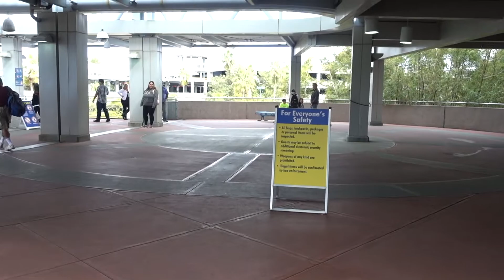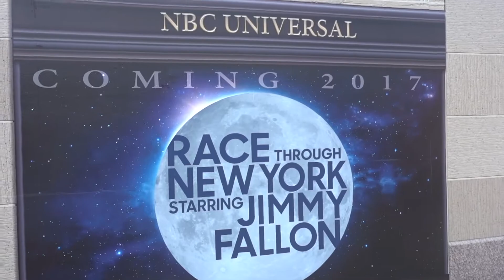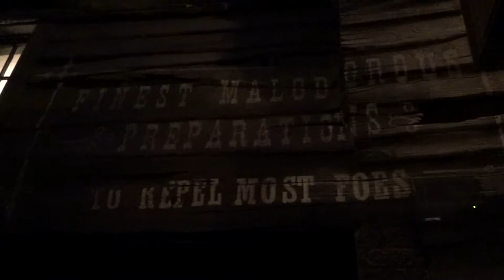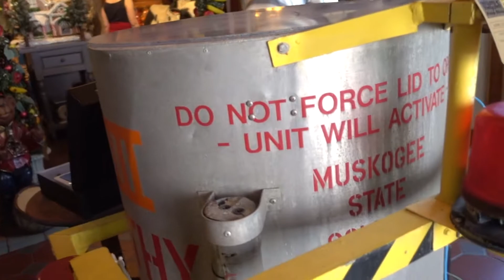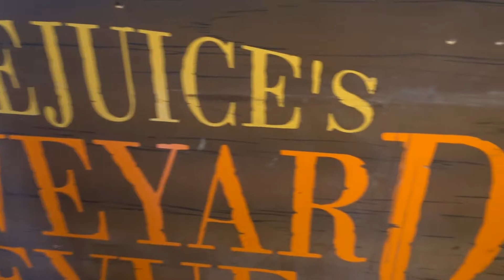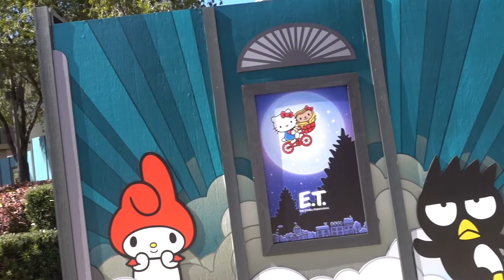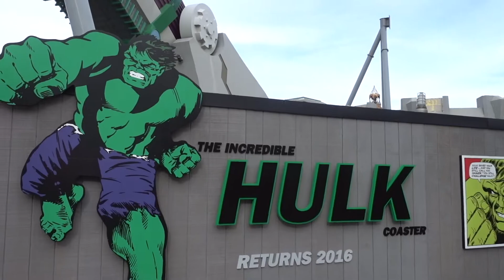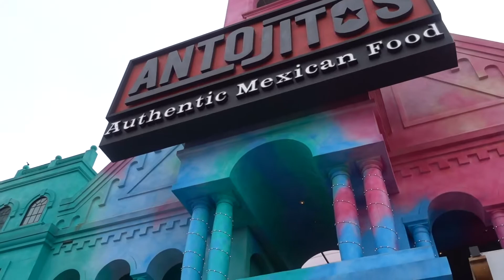HARRY POTTER CELEBRATION 2016 AT UNIVERSAL ORLANDO!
In this vlog, I head to Universal Orlando to take part in the Harry Potter Celebration 2016! I visit Diagon Alley, Hogsmeade, and try butterbeer fudge for the first time! Because of the crazy long lines, I ended up mostly enjoying everyone's costumes but it was a great day at the parks!

NEW: Every Monday, I will release a new California Trip Vlog, featuring Disneyland, Universal Hollywood, the Star Wars Half Marathon, California Adventure and more!

On Fridays, I will continue to offer a mixture of daily life vlogs, unboxings, or whatever tickles my fancy on that given week!